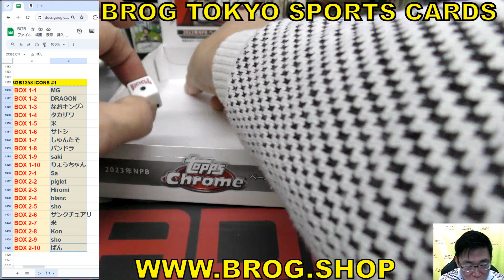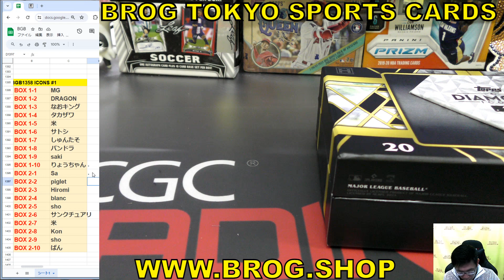BGB1358 箱抽選 野球カード MLB 2023 TOPPS DIAMOND ICONS CASE GROUP BREAKS BROG水道橋店 トレカ開封動画 大谷翔平 ケース開封 メジャーリーグ